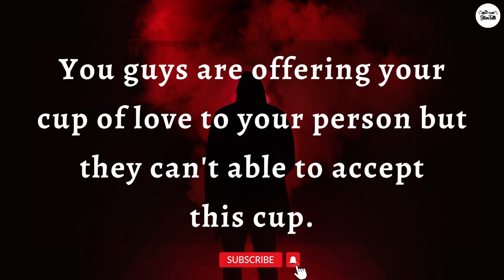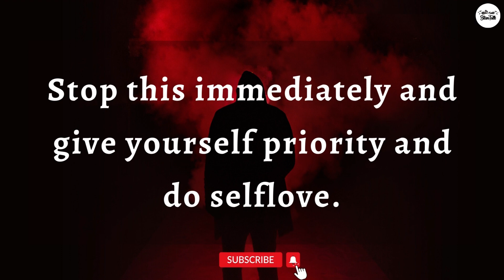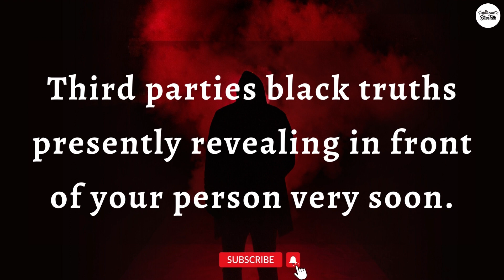🔆Your Person Is Still In Confused🔆 | Twinflame Reading | DM Current Energy | Channeling Messages⚜️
dm df
dm message to df today
dm tarot
dm reading
reading love
love masculine
tarot reader
soulmate love reading
flames reading
flame reading
masculine reading
love reading
twin flame
twin flames
twin flames 11:11
happy twins 11:11